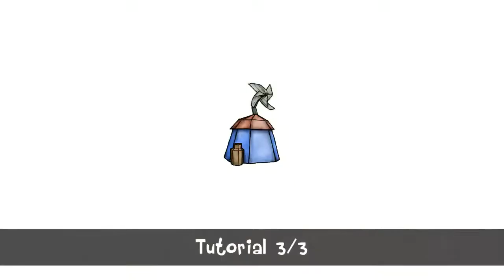daWindci Deluxe Android/iOS - HD Gameplay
mmerse yourself in daWindci Deluxe, the definitive edition of the Apple Design Award winning daWindci. For the first time on your Android smartphone or tablet!

Paint wind, hurricanes and lightning on the screen with the tip of your finger and thereby navigate your balloon through the riddles and obstacles of each level. A world full of magical equipment and incredible inventions is waiting to be explored at a slow and relaxing pace: Monumental wind turbines on the horizon, an impressive hangar door behind you and a surreal fauna and flora around you.

Create your own hot air balloon with over 25 different designs. Embark in 50 expeditions in search of valuable items and mysterious puzzles. Sit down and enjoy the calming and meditative experience of playing daWindci – best enjoyed with headphones.